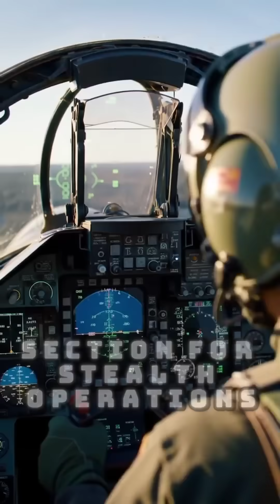Why the J-10C is Asia’s New Air Dominance Weapon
‎The J-10C fighter jet is China’s cutting-edge 4.5-generation multirole aircraft, designed to rival jets like the Rafale, F-16, and Su-35. With its delta-canard design, AESA radar, PL-15 long-range missiles, and supermaneuverability, the J-10C is a true sky warrior.
‎From high-G turns to stealthy precision strikes, this aircraft is shaping the future of Asian airpower. In this video, we break down its origin, performance, weapons, and global impact.